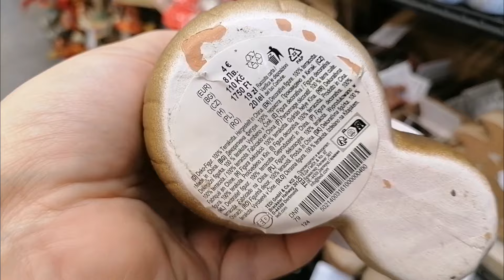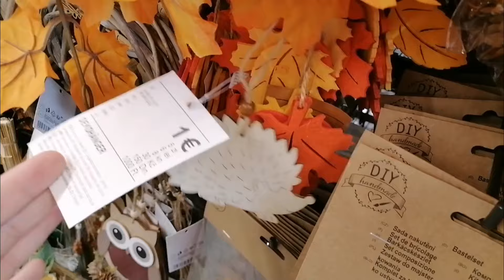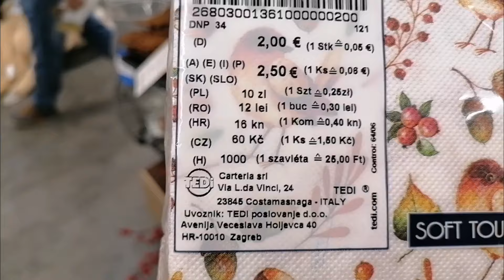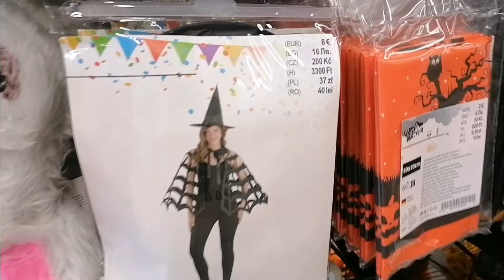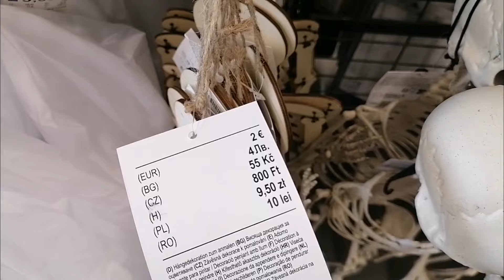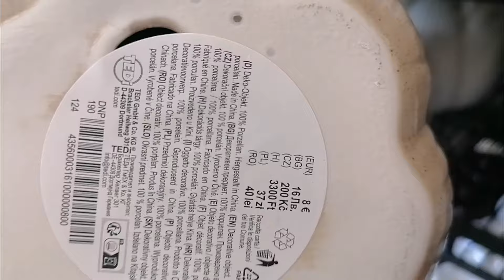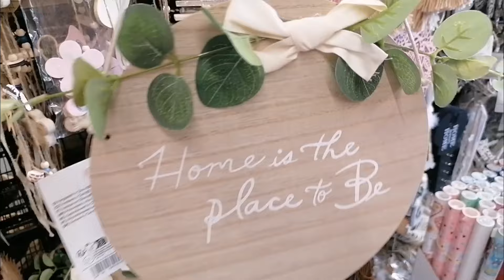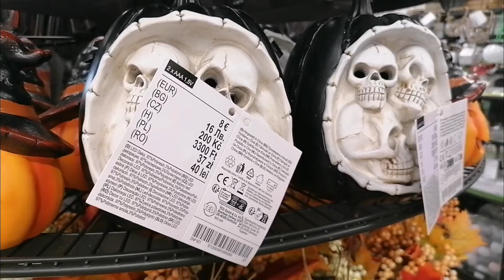JESIENNE I HALLOWEEN W SKLEPIE / PRZEGLĄD DEKORCJI TEDI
instagram entliczekswietliczek